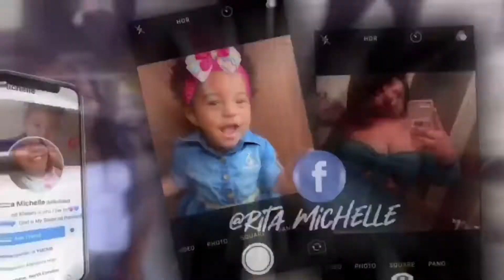Rubberband Method Jumbo Braids W/ Beads